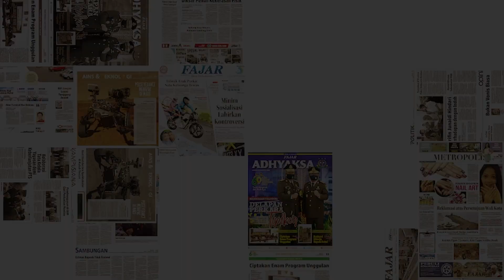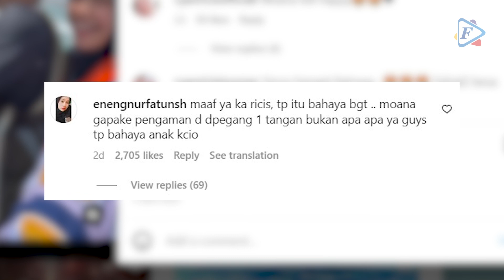Bawa Bayi 7 Bulan Naik Jetski Tanpa Memakaikan Pengaman, Ria Ricis dan Teuku Rian Dicibir Netizen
Pasangan suami istri Ria Ricis dan Teuku Ryan menuai kritikan tajam dari netizen. Hal ini, karena dia naik jetski bersama bayinya tanpa mengenakan pelampung.

Aksi pasangan itu dinilai tidak mempertimbangkan keselamatan sang bayi saat bermain dengan jetski. Padahal, potensi bahaya atau kecelakaan saat naik jetski selalu ada.

Pemandangan itu terlihat saat Ria Ricis dan suaminya sedang berlibur ke Bali dan menikmati laut dengan naik jetski.

Ironisnya lagi, Moana digendong hanya dengan satu tangan oleh Ryan yang mengemudikan jetski dengan satu tangan lainnya.

Bayi Ria Ricis dan Teuku Rian yang bernama Maona itu diketahui kini berusia 7 bulan.

Tak butuh waktu lama, kolom komentar langsung banjir kritikan. Bahkan, nama Moana trending di Twitter. Netizen mengingatkan apa yang dilakukan Ricis bukan contoh yang baik.